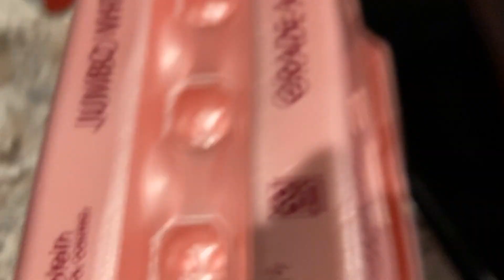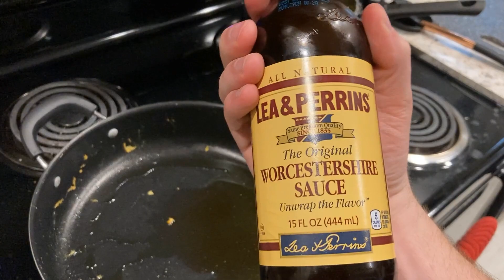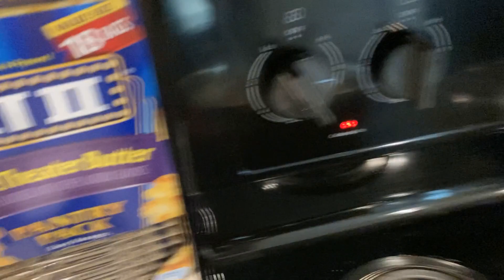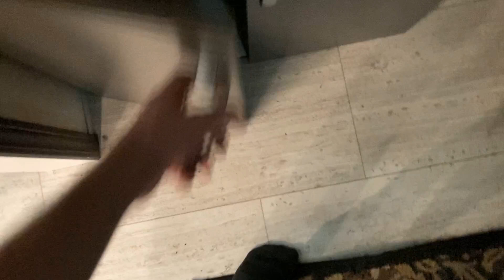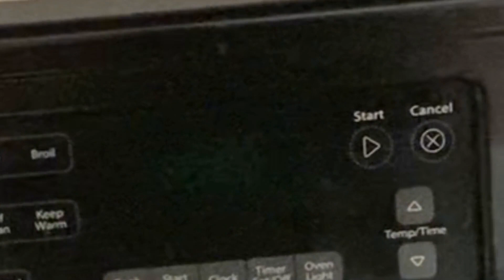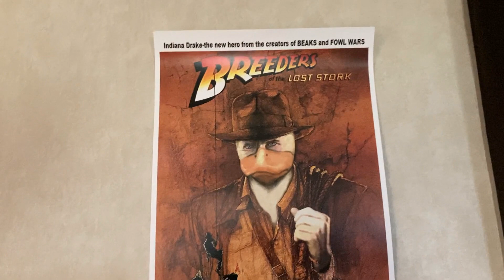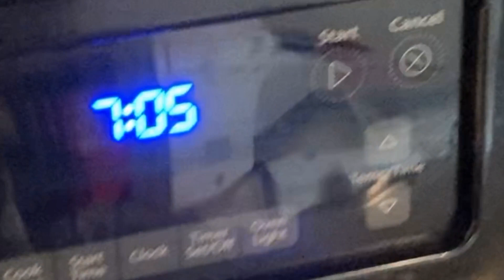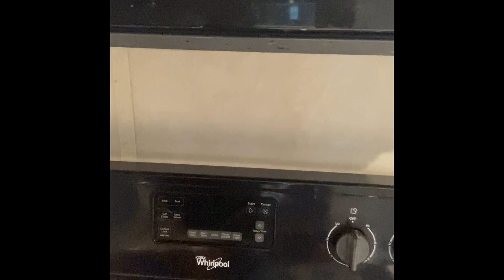How to Cook Stir Fry - The Chef Broskie Way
I am in a stressful situation currently and I kind of wish I had some chicken with me right now. Jesus I like eating leaves. Do you need more? I'm playing a game I like to call "how many doors can I open before I stub my own finger". This is the scary monster I don't like this one. Oh my god I'm going to die. Oh no I didn't. What do you get when you mix orange and green? Probably brown. Ok, I'm done.